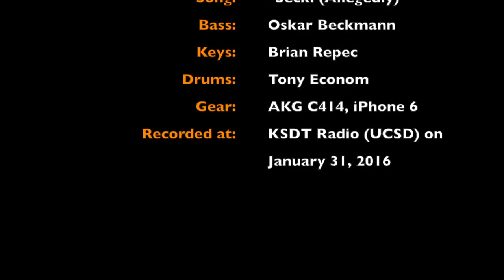OBTuse Goose: NPR Tiny Desk Contest 2016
NPR Tiny Desk Contest 2016 Submission

OBTuse Goose is Oskar Beckmann, Brian Repec, and Tony Econom.

Song: "Seck (Allegedly)"

Recorded at KSDT Radio, UCSD on Jan. 31, 2016.